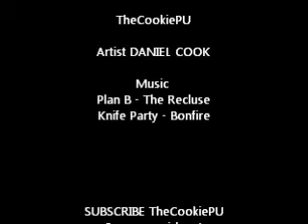Daniel Cook - Speed Art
As Promised, here is my latest project! New speed art! Let me know what you think!
the drawing took just over 4 hours and with over 20 minuets of sped up footage, the FULL VERSION has been shortened to 7 minutes! ENJOY!